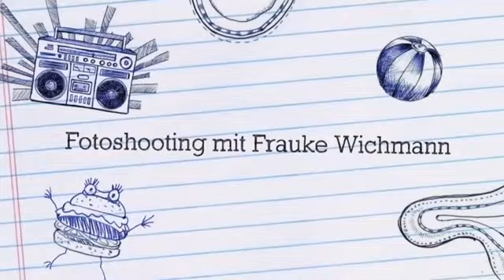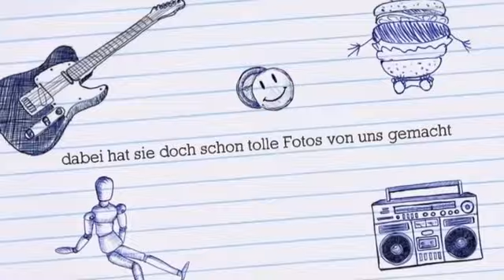The Creeping Candies Fotoshooting mit Frauke Wichmann im Paternoster des Finanzamt Augsburg Stadt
Am 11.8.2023 hatten wir auf Initiative der Fotografin Frauke Wichmann die Chance im denkmalgeschützten Paternoster (Aufzug von 1955) des Finanzamt Augsburg Stadt Bandfotos zu machen.

Er läuft normalerweise nicht mehr und wurde speziell für diesen Termin in Betrieb genommen.